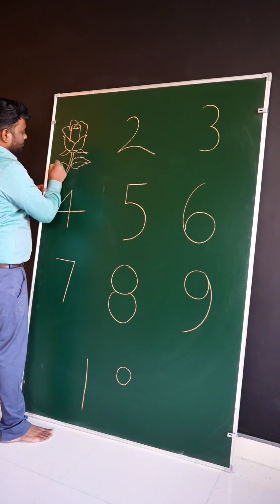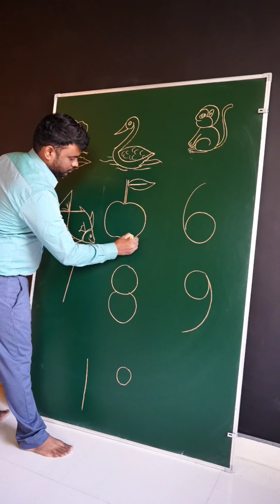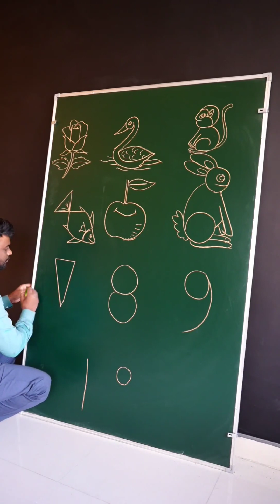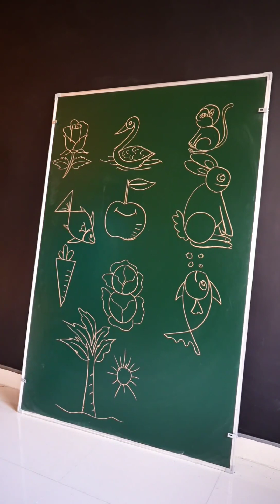So Exciting Drawing from 1 to 10 Number 🥰🥰